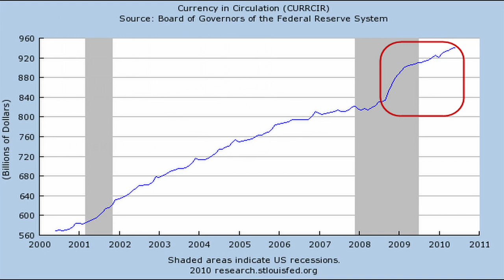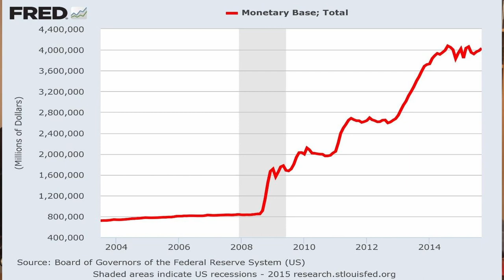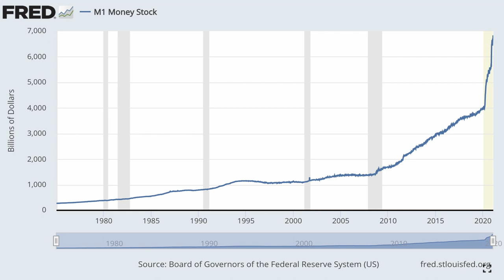# 109 | Manifestul libertarian de Murray Rothbard | Cap 9: Împotriva socialismului monetar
În episodul de astăzi luăm la bani mărunți problema financiar-monetară care apasă pe umerii noștri de ceva vreme. Încercăm să prezentăm cât mai clar și accesibil procesul prin care statul emite monedă și ce impact are acest proces în viețile fiecăruia dintre noi. Ne uităm pe grafice, facem referire la texte de manual, precum și la alte analize complexe și explicăm pe înțelesul tuturor cauzele inflației cu care ne confruntăm astăzi. Pe parcurs răspundem și la următoarele:

Ce generează inflația?
De ce perspectiva Keynesiană asupra ciclurilor economice este fundamental greșită?
Ce generează ciclurile boom-bust?
Ce este aceea o monedă? Cum se definește o monedă sănătoasă?
Cum printează statul bani fără să printeze de fapt nimic?
Ce efecte a produs sistemul rezervelor fracționare?
Pînă când poate statul să printeze bani?
Care e cauza adevărată a inflației pe care o resimțim acum?
Ce ne așteaptă în viitor?

Pe lîngă acestea, pe final, ne aplecăm cu indulgență asupra unei “teorii conspiraționiste” despre puterea pe care o lume fără cash i-ar da-o statului și cum ar putea el să se folosească de ea în criza financiară ce va urma.

Toate aceste discuții au loc pe marginea Capitolului 9 numit “Împotriva socialismului monetar” din cartea “Manifestul libertarian” de Murray Rothbard.

Cartea este disponibilă în limba română și poate fi achiziționată online de la

Muzica generic Karl Casey @White Bat Audio

Articolul de Rothbard pe analiză monetară poate fi accesat urmînd linkul

Toate platformele de podcast: InDodii
BTC : bc1qrh532n0deuuhwgx6qx76wqsfp28360x6g9l78q
ETH: 0xb00a2eDaCD0A33c0B5dE32411EACb4fb79F89ECf